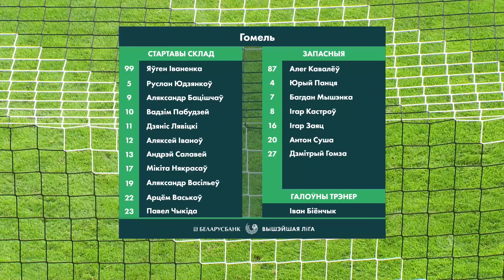Агляд матчу Тарпеда-БелАЗ – Гомель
Беларусбанк - Вышэйшая лiга. 21 тур. ФК Тарпеда-БелАЗ – ФК Гомель – 0:1.
Галы:  0:1 – Салавей (62)

«Мир фитнеса»  - партнер проекта «Папа, мама, я - футбольная семья».
Беларусбанк-Вышэйшая ліга | Belarus Premier League